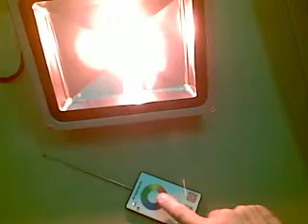30W RGB Floodlights RF Control Remote distance up to 300ft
Wireless control distance up to 100 meter / 300ft
New RF Synch Technology,
With Memory, Synchronous, Dimming,
One to one control: One remote control one light by setting address code,
One to Group Control: one remote control all lighting by setting address code.

The RF RGB flood light can memory the programmed color pattern automatically, so do not need to program the RGB pattern again after the power off.

Thanks | Sales Team | Enersystec Electric Co.,Ltd